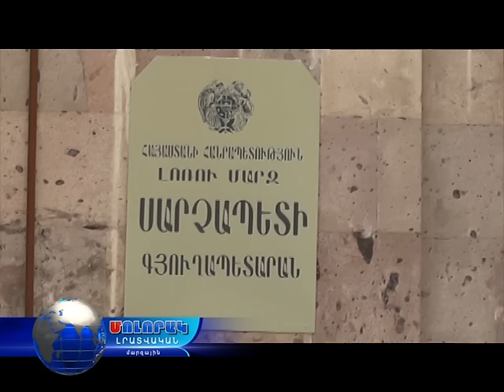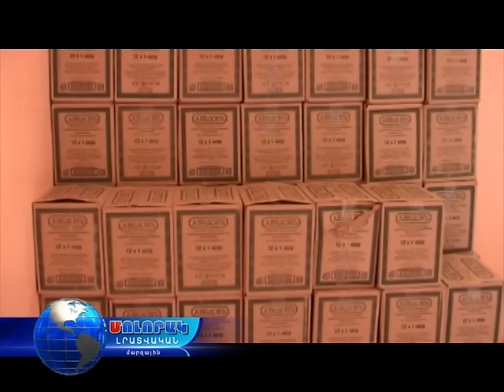Կարեն Կարապետյանի ներդրումները Սարչապետում...